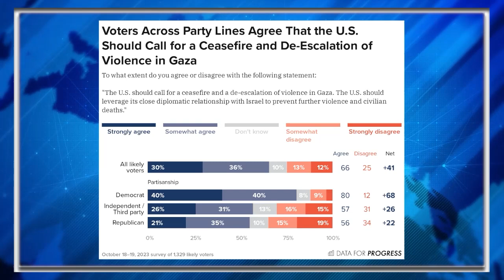Biden Under IMMENSE Pressure By Staffers To Push For Cease Fire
More than 400 employees of President Joe Biden's administration have signed an open letter demanding he pursue a cease-fire in the Israel-Hamas war that has killed thousands of civilians thus far.